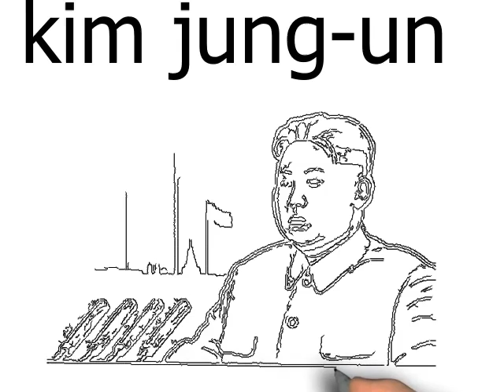Kim Jong un drawing | kim jong un picture